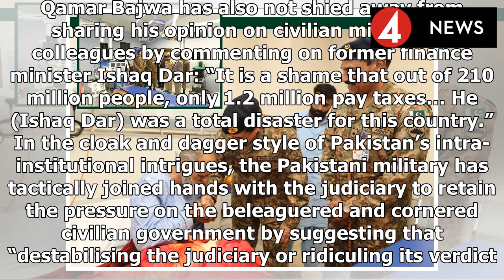‘Bajwa Doctrine’ spells Army raj without coup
As Gen. Qamar Bajwa slowly but surely consolidates his power and legitimises his angst in the popular imagination. Pakistan’s former Prime Minister Nawaz Sharif has had an ominous relationship with al...
Source: {urrl}